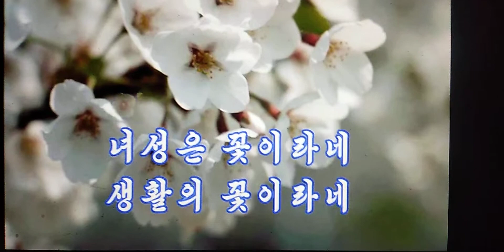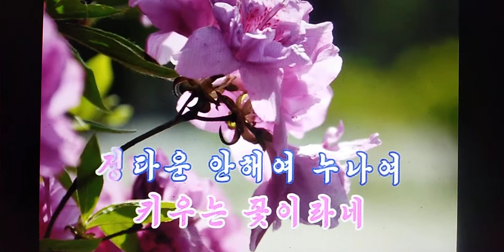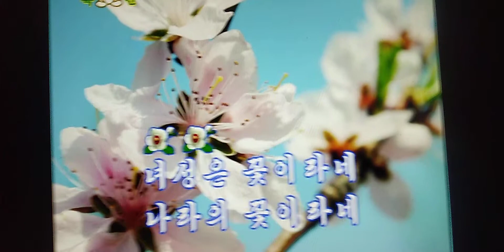녀성은 꽃이라네 女性は 花だね 조선가요 Ｃｏｖｅｒ